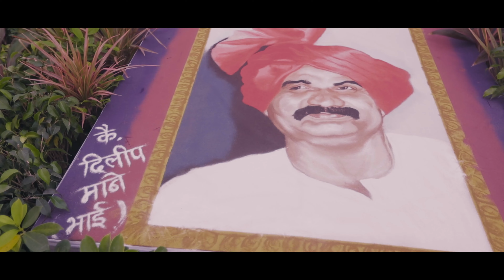Amey x Sagrika | Wedding Cinematic | SugarCubes Production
Shot & Edited by Nigam Bagwe